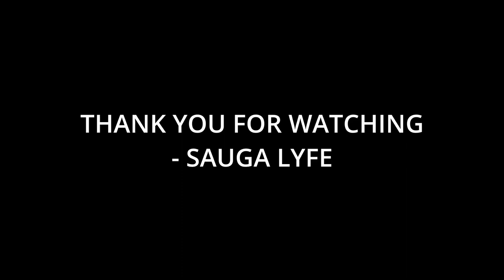10 Artists Young Miko Fans Like